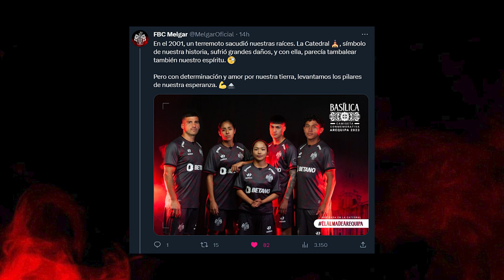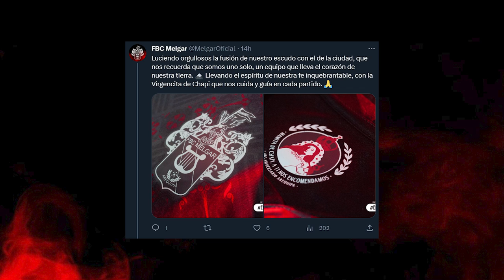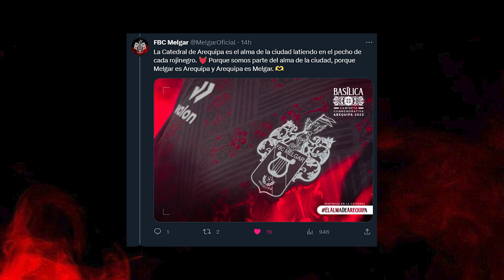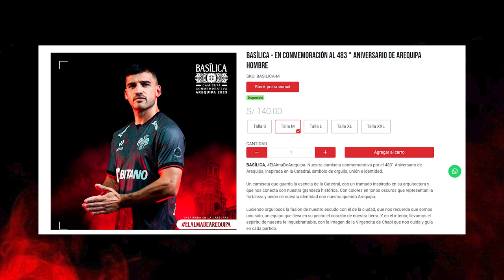¡MELGAR PRESENTA SU NUEVA CAMISETA! *BASILICA* | POR EL 483 ANIVERSARIO DE AREQUIPA | ACTUALIDAD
Regístrate en 1xBet 👉 jd1x - Código Promocional

ADQUIERE LA NUEVA CAMISETA *BASILICA*
Tienda Rojinegra 👉rb.gy/vryyv